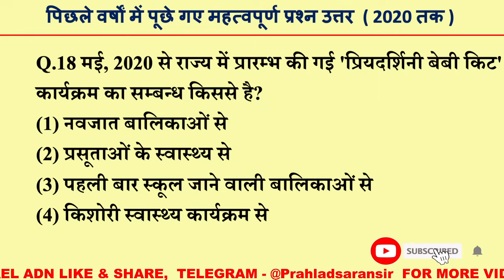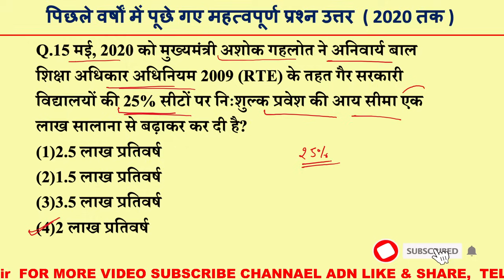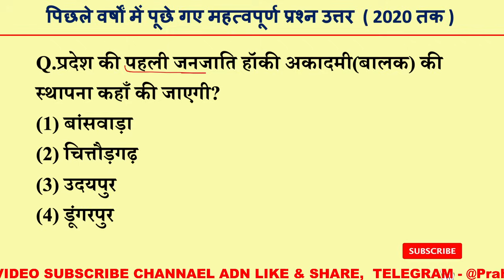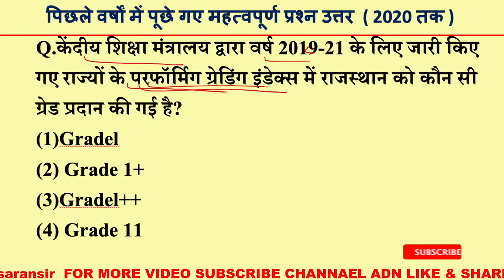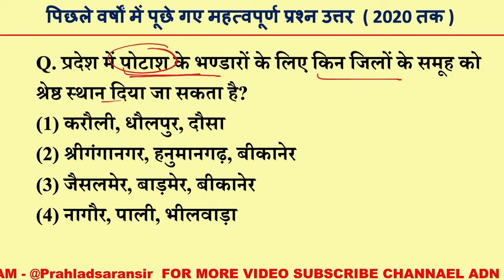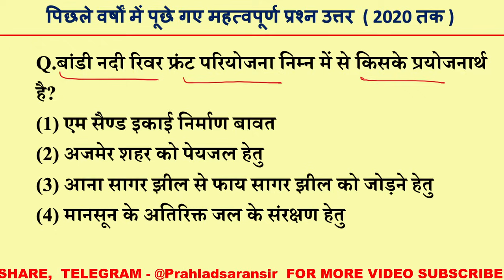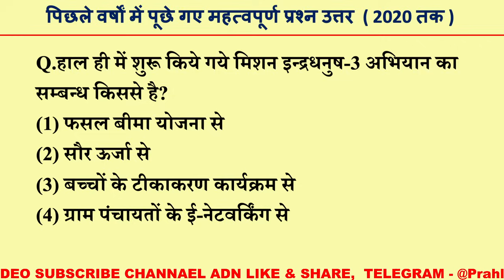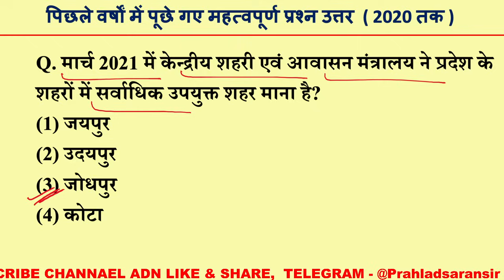#2 राजस्थान करंट अफेयर 2021 - राजस्थान पटवारी करंट अफेयर,RAS, POLICE EXAM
राजस्थान करंट अफेयर 2021 - राजस्थान पटवारी करंट अफेयर,RAS, POLICE EXAM

rajasthan gk,
rajasthan gk question,
rajasthan history,